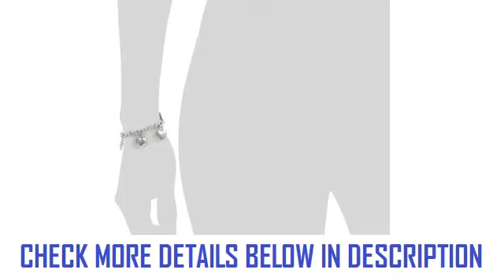Womens Stainless Steel Heart Charms Rolo Chain Bracelet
You can get Womens Stainless Steel Heart Charms Rolo Chain Bracelet